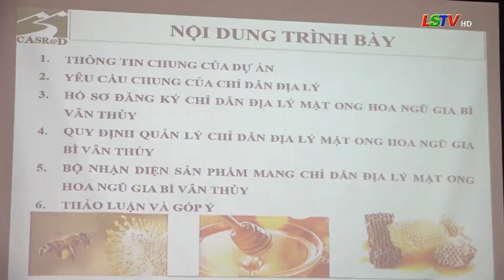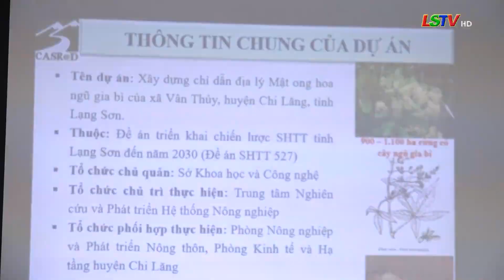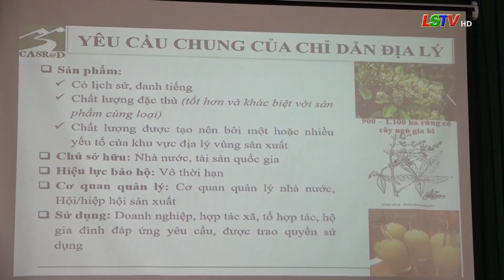Phóng sự quảng bá Chỉ dẫn địa lý Mật ong Vân Thủy